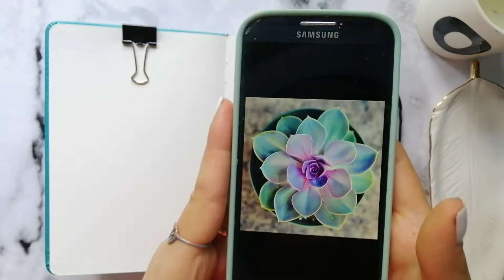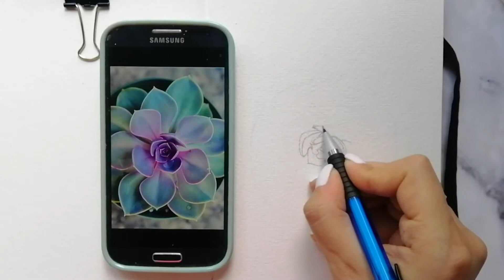КАК НАРИСОВАТЬ ЦВЕТОК СУККУЛЕНТ АКВАРЕЛЬЮ[ УРОК]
Всем привет! В этот раз я решила снять для вас не сложный урок. Надеюсь видео будет для вас полезным.)

КРАСКИ КОТОРЫЕ Я ИСПОЛЬЗОВАЛА В УРОКЕ:

Бирюзовый (Белые ночи)
Церулеум голубой (Ван гог) 535
Красно-фиолетовый (Ван гог) 567
Фиолетовая тёмная (Сонет)606
Желто-зеленый(Ван гог) 633

Бумага  100% хлопок,300г/m
Твердый карандаш